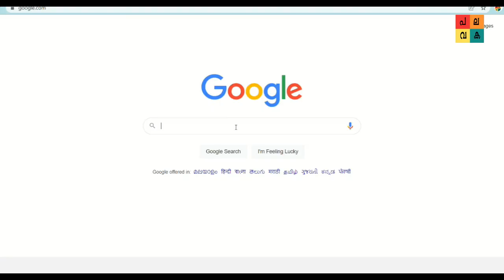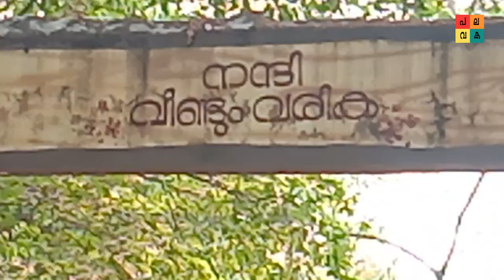പാണിയേലി പോരിലേക്ക് ഒരു യാത്ര | PANIYELI PORU WATERFALLS | PADAYATHRA| Palavaka Channel | EP#1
മതി വരുവോളം  വെള്ളത്തിൽ കളിക്കാൻ പാണിയേലി പോരിലേക്ക് ഒരു യാത്ര | PADAYATRA | Palavaka Channel | EP#01

എറണാകുളം ജില്ലയിലെ ഒരു വിനോദസഞ്ചാരകേന്ദ്രമാണ് പാണിയേലി പോര്. പെരുമ്പാവൂരിൽ നിന്ന് ഏകദേശം 20 കിലോമീറ്റർ അകലെയായി പെരിയാർ നദിയിലാണ് പോര് സ്ഥിതി ചെയ്യുന്നത്. പാറക്കെട്ടുകൾ നിറഞ്ഞ പെരിയാർ നദിയും അതിലെ ചെറിയ തുരുത്തുകളും വെള്ളച്ചാട്ടവും കല്ലോടികുഴികളും ഇവിടുത്തെ പ്രധാന ഘടകങ്ങളാണ്. പുഴയരികിലൂടെയും പാറക്കെട്ടുകൾക്കിടയിലൂടെയും തുരുത്തുകളിലൂടെയുമുള്ള യാത്ര പ്രത്യേക അനുഭവമാണ്.